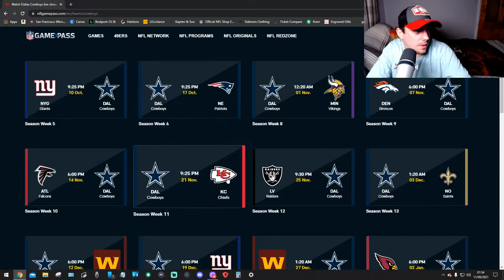My Thoughts On Dallas Cowboys @ Tampa Bay Buccaneers